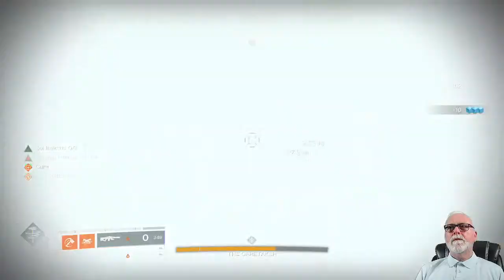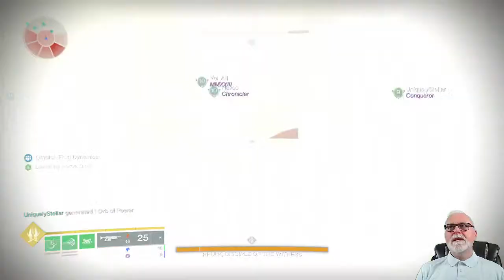Show them the way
the path is clear, take it